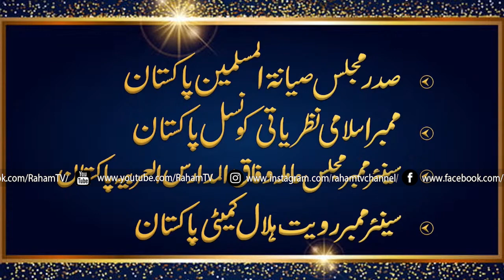Greatest Sanad of Sheikh-ul-Hadees Maulana Fazl-ur-Raheem || Khatam-e-Bukhari 2021 Jamia Zakriyya NY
Greatest Sanad of Hadith by Sheikh-ul-Hadees Maulana Fazl-ur-Raheem [Jamia Ashrafia Islamic University Lahore Pakistan]

MUST WATCH BEST! Khatam-e-Bukhari 2021 Jamia Zakariyya NY || GRAND MUFTI OF AMERICA Mufti Muneer Ahmed Akhoon 8th August 2021

Mufti Muneer Ahmed Akhoon -  Raham TV